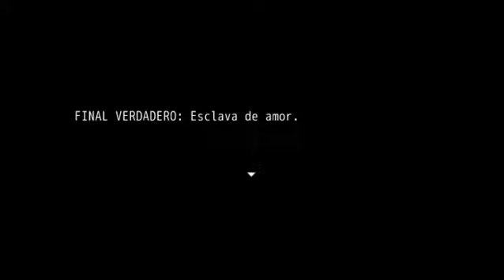Blood Soup | Camino Guro (Final verdadero; Esclava de amor)